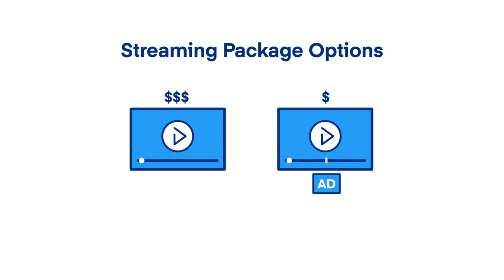In Human Terms, Episode 6: Netflix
Jeff Green, Founder and CEO of The Trade Desk, hosts a video series focused on the latest news, topics, and conversations happening in digital media. In this episode, Jeff explains why he thinks it is inevitable that Netflix will eventually show ads.